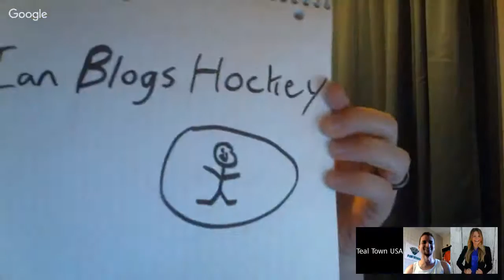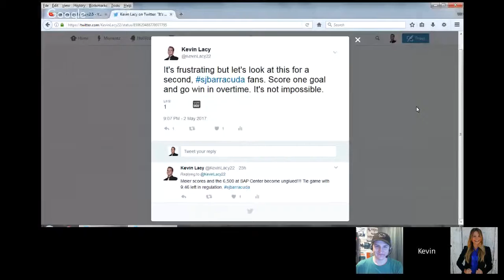Barracuda After Dark - Barracuda vs. Heat series wrap, with Kaleigh Krish!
San Jose Barracuda in-game host Kaleigh Krish joined Barracuda After Dark for our first-round series wrap! Follow her on Twitter @MissKrish!

Barracuda After Dark- Your ONLY source of San Jose Barracuda post-game coverage, for the fans, by the fans! Check out even more TTUSA content at tealtownusa.com!

Send us your pics rocking TealTownUSA gear on twitter!

Follow the Barracuda After Dark crew on Twitter!